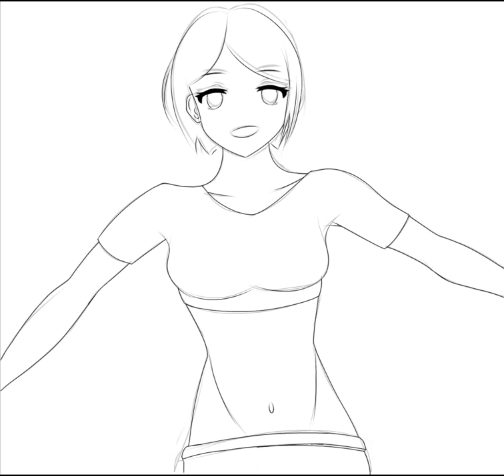[GambarCepat] Atlit lari | Gambar digital